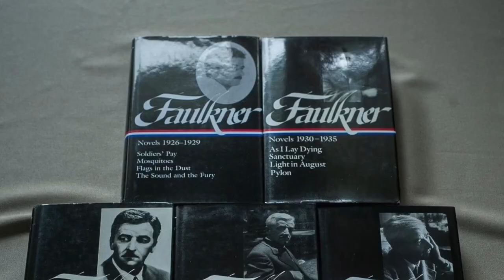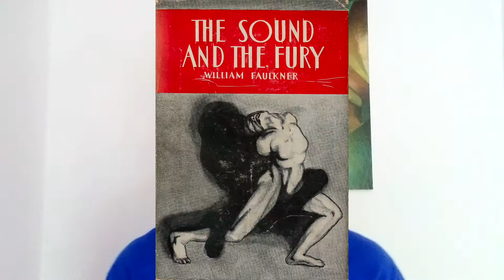How to Read William Faulkner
Where to begin reading William Faulkner? And how to navigate his books? A look at his major works, including The Sound and the Fury, As I Lay Dying, Sanctuary, Go Down, Moses, Light in August, Absalom, Absalom! and more.